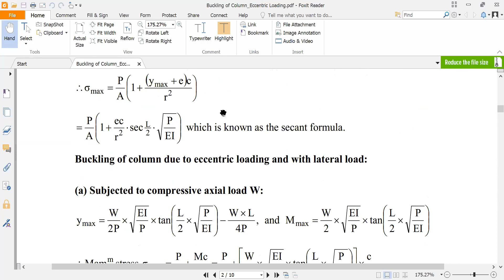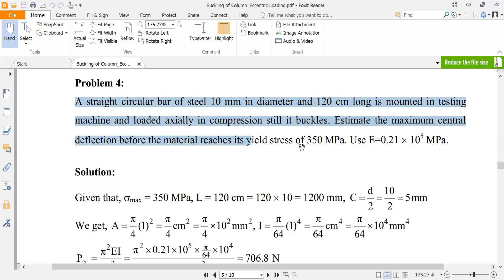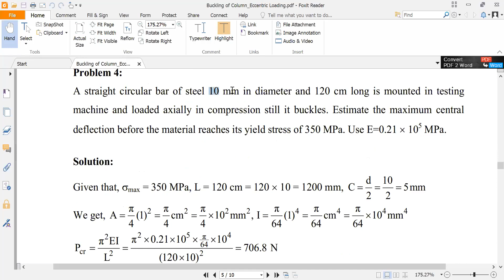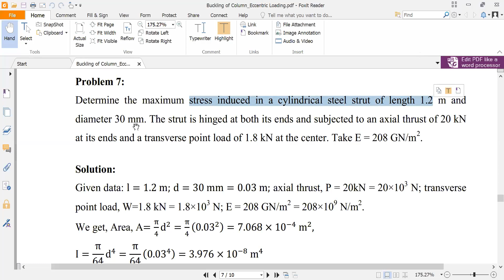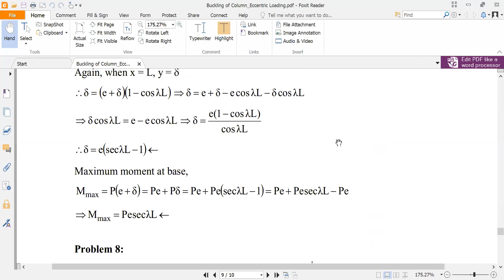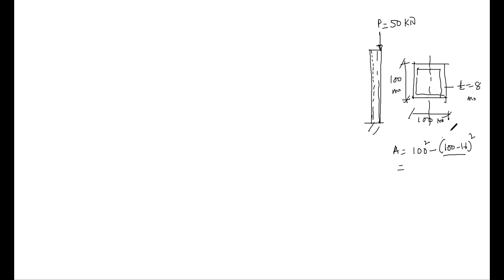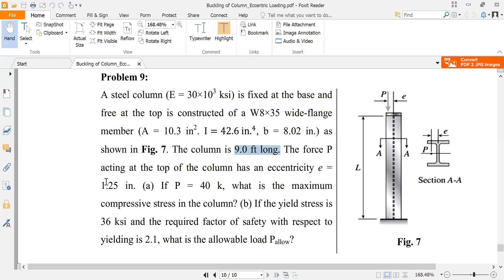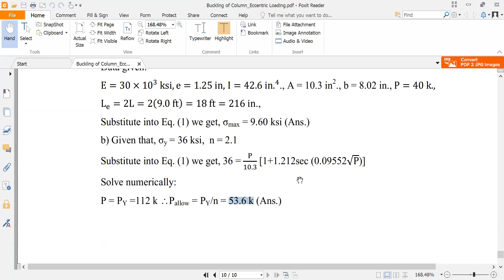Buckling of column Lecture 7